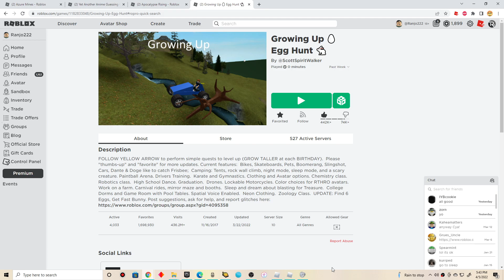Growing Up (Part 24) Zoology College class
Another update has arrived, so now I'm participating it.